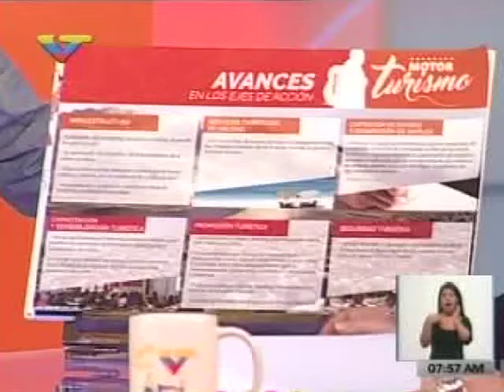Viceministra de Turismo en El Desayuno